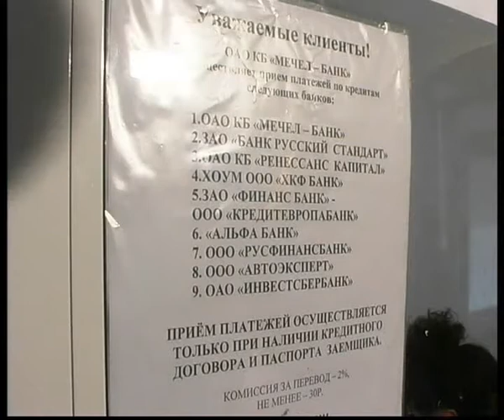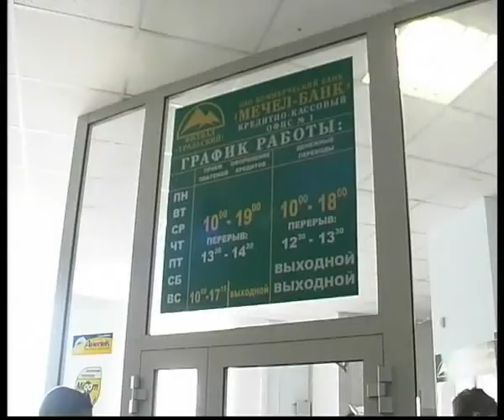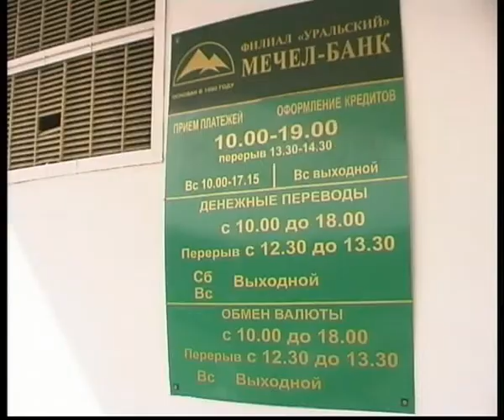Mechel bank 4.flv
Челейкин - Мечел банк 4 - Mechel bank 4 .